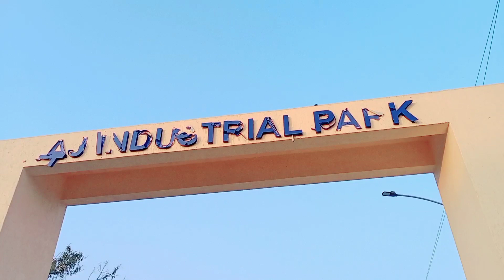morning woke me maja a gaya|jacky.13| new vlog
hi guiss it's me jacky and walcome back new video

sabse pahle good morning🥱 app sabhi ko

aaj ki es video me masti bahut hai or app loge ko malum hai Masti nahi to maja nahi na ..😀

video ko pura dekho app logo ko malum ho jayega
masti kitani hai video me .

ek batt Or app log video ko like nahi kar te ho yarr
kar lo meri ane wali video app ko sabse pahale mil jayega.

milte hai next video me next video dekha ne ke liye channel ko sudscribe kar

by by by by by.